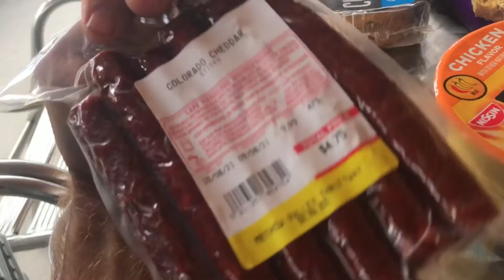2021 PCT THRU HIKE EP 33: NORTH CASCADES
Booty gets his last resupply on the PCT and has a stand-off with a frog.